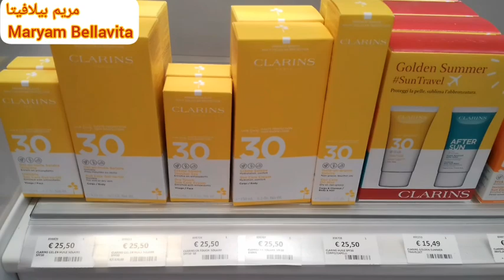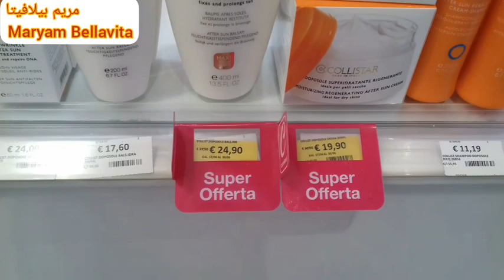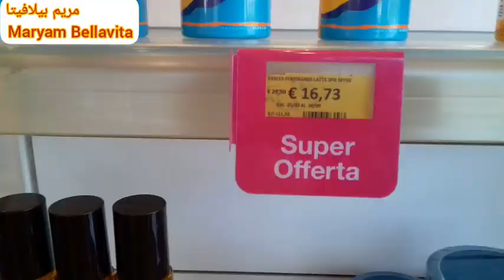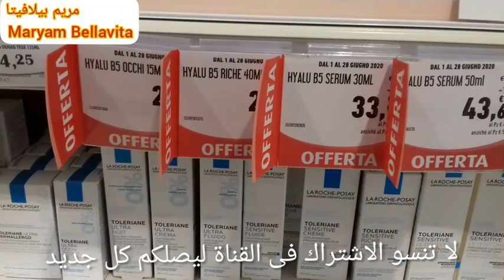أثمنة جميع واقى الشمس وتخفيضات فى بعض منهم